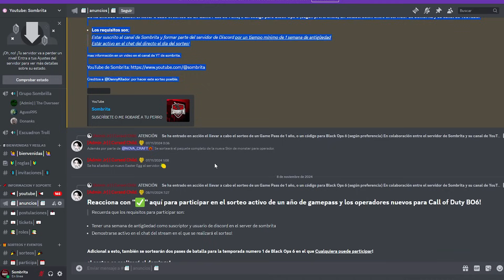Una forma Fácil de Desbloquear Los Camuflajes en Black Ops 6 Zombies